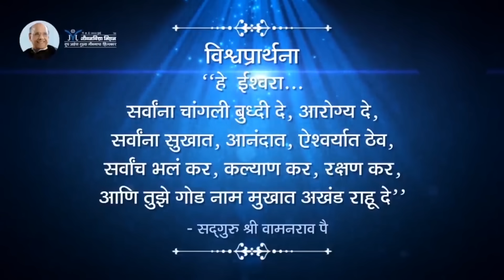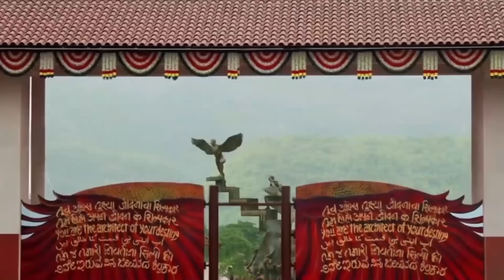Change your destiny- Satguru Shri Wamanrao Pai | तुमचं नशीब तुम्ही कसं बदलू शकता?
तुमचं नशीब तुम्ही कसं बदलू शकता? - Satguru Shri Wamanrao Pai | सद्गुरू श्री वामनराव पै | Amrutbol-1064